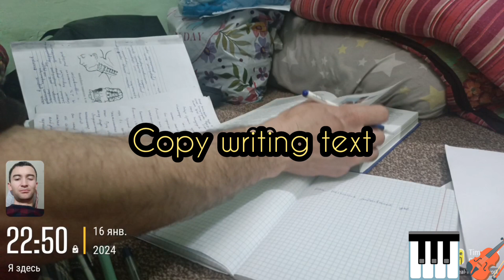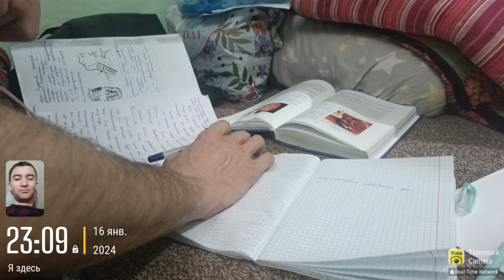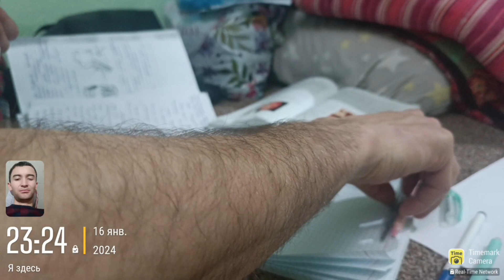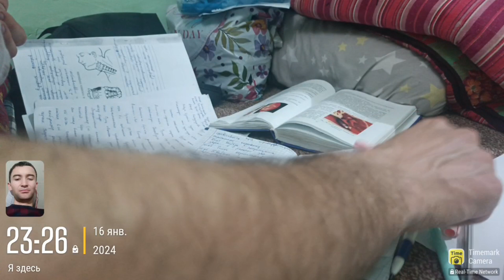study with me, study with me one hour, study vlog, study with me calm piano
study vlog for an hour ,this does not mean that I only study for an hour a day, I study an average of 6 hours a day ,There are many videos about study vlogs, study channels also for many examples merve study, asmr and other read vlogs, if you stay with me i promise to release my 8 hours study vlog or 6hours study vlogs like mervestudy, yulma. study with me under the open sky for half an hour dear friends, in this video you can prepare a lesson with me and relax listening to great music I love you, my dears, ,  study with me I recently started studying accounting which I always wanted to study :) Some of you might know I have been preparing for the enterance exam for graduate school. I passed it, so before starting school life in September, I decided to spend my time well with studyinThe Pomodoro Technique is an effective time management method that breaks your study time into short intervals, typically 25 minutes, followed by brief breaks. After the break, return to the task and set the timer for another pomodoro.